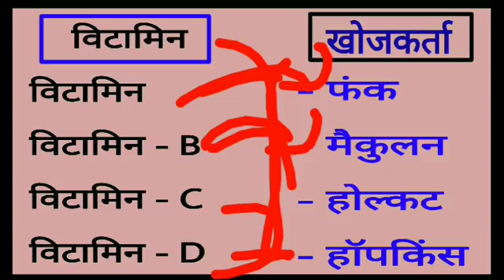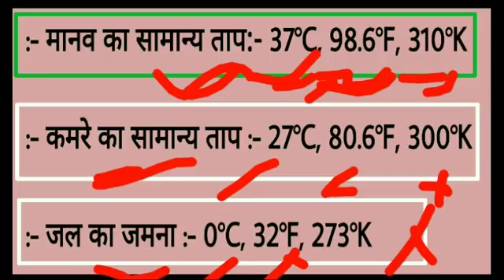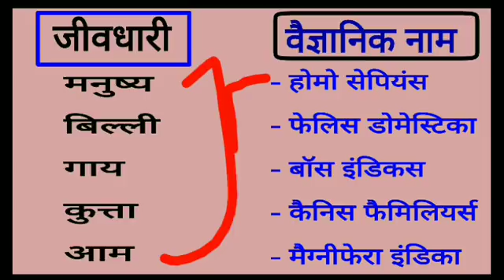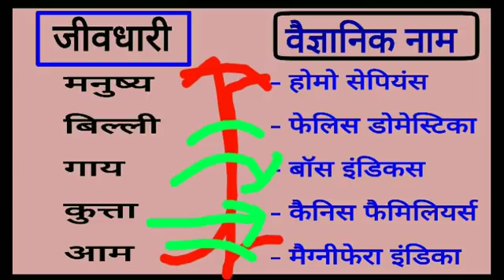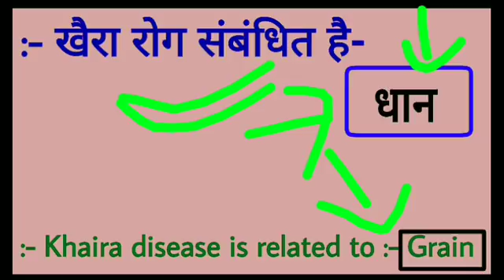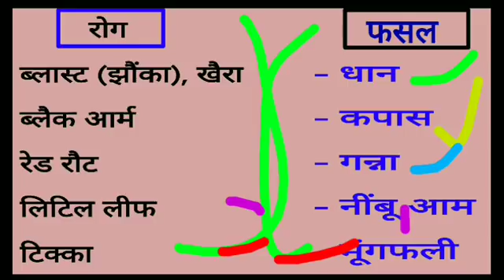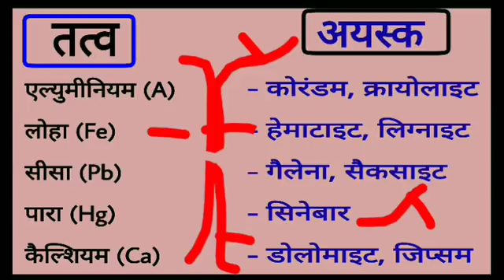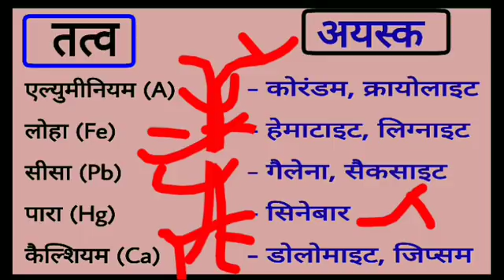Railway Group D #1/Railway Model Paper Of General Science For Group D/ RPF & Group D.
RRB2018 Rrbsift1 Reviewsrrb 29augsift1railwaypaper 29Augsift1 29augmornigsiftpaper 29aug1st sift#29augrrbpaper#railwayalp2018#29Augpaper#DailyCurrentAffairs CurrentAffairs Railway ALP 2018 Exam Review GS,GK,CA/Model Paper/Railway Exam पूछे गए प्रश्न/ Group D, RPF/RRB 2018

Railway ALP 2018 Exam Sift -1 Review General Science / 9 Aug 2018 Railway Exam पूछे गए प्रश्न

Railway RRB ALP loco pilot exam 9aug 2018 questions paper 1st 2nd 3rd morning afternoon evening sift general science maths reasoning current Affairs review & analysis ,rrb group d, loco pilot, technician